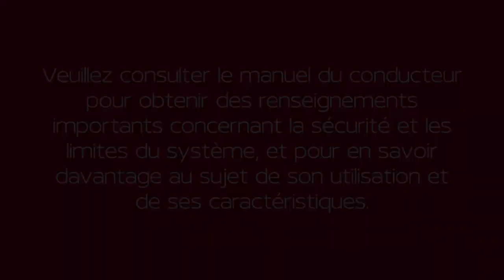2024 Nissan Armada - Chargeur sans fil